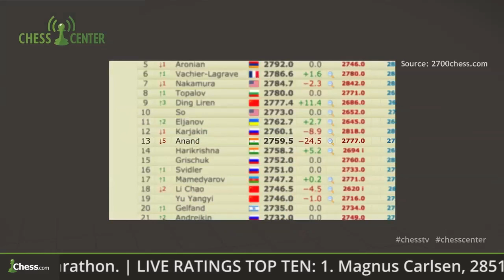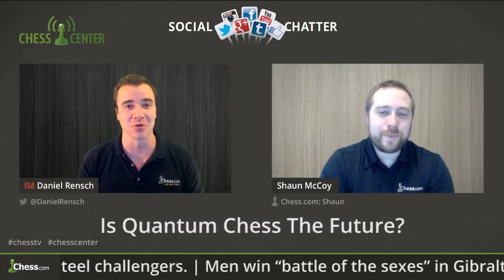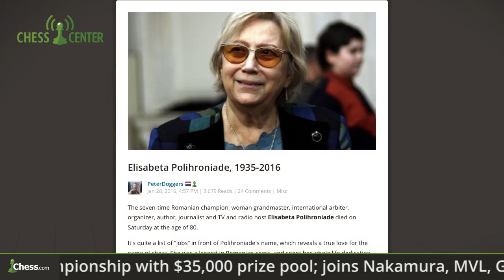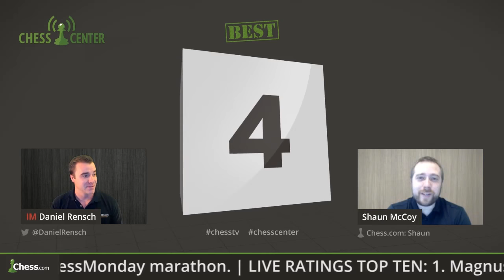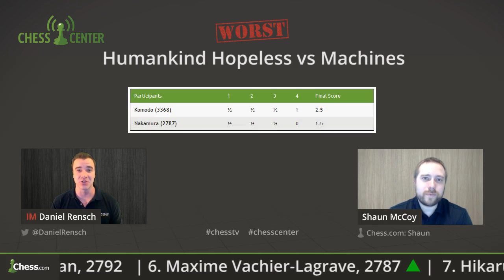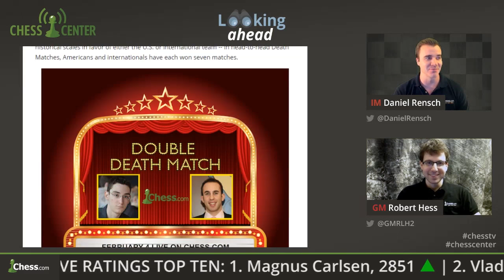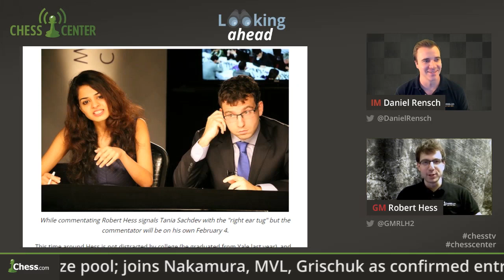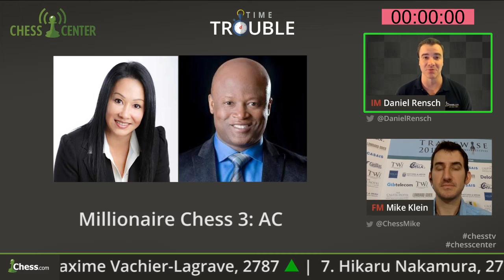ChessCenter: Big News For Carlsen, Caruana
Magnus Carlsen starts off 2016 the right way, but there was big news for Fabiano Caruana, the American number one, now ranked third in the world. Stay on top of a very busy week in chess with this week's episode, and find out the best and worst of the month of January.